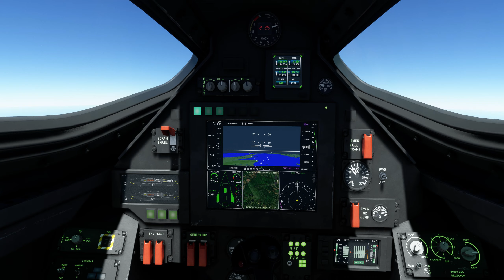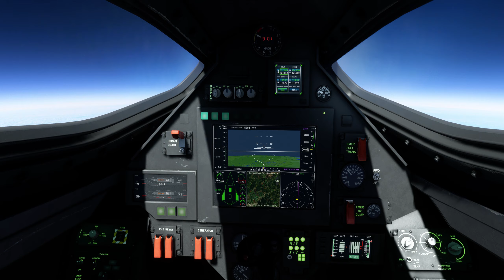Darkstar "IFCR"...I follow Canadian Rail - Toronto to Vancouver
The train takes 90+ hours.  Darkstar takes 36 minutes.  After 9 minutes, I level off over the intersection of Lakes Huron, Michigan, and Superior and head for Thunder Bay.

Note: The Red River runs through Winnipeg.  Just beyond Jasper is Lake Kinbasket.  Lake Louise and the Fairmont Chateau are just a little south next to Banff.